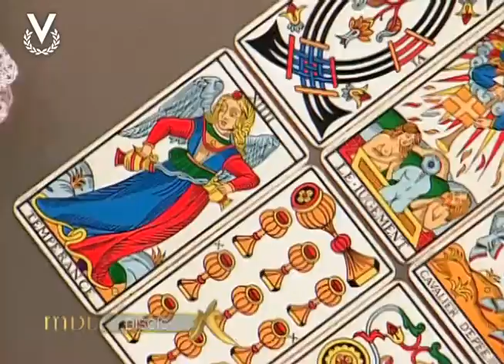Mensajero de Luz - Piscis - 14/04/2015